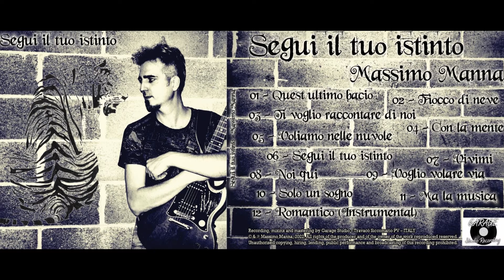06 - SEGUI IL TUO ISTINTO - Massimo Manna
06 - SEGUI IL TUO ISTINTO - Massimo Manna

Testo & Musica - Massimo Manna
Prodotto e realizzato da Massimo Manna presso GARAGE STUDIO Travacò Siccomario (PV)
Uscita album 14 Febbraio 2022

Strumentazione utilizzata:
Chitarre Fender, Takamine, Gibson
Basso violin Epiphone
Effetti Kemper
DAW Cubase

Vi auguro Buon Ascolto
Massimo

Info e contatti:
Facebook, Instagram, Youtube: Massimo Manna